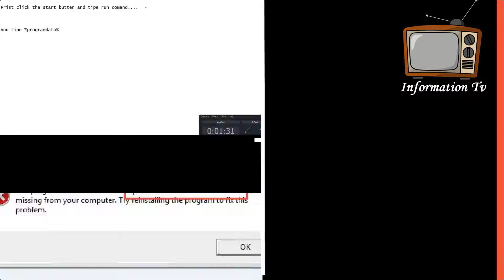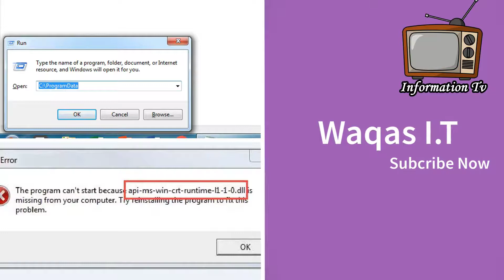Pakistani Celebrities Who Left Showbiz For Islam Recently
Hello Friends today i will show you Pakistani Celebrities Who Left Showbiz For Islam Recently